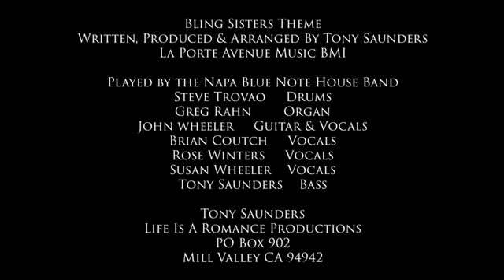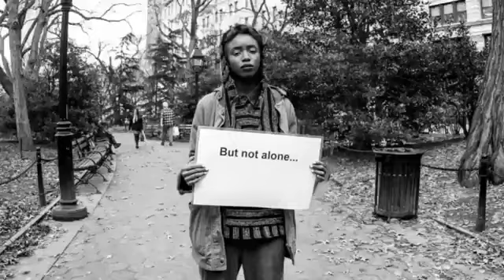Fabrizio Grossi Joins The Bling Sisters LIVE! Facebook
IT’LL BE WHAT IT IS, BUT IT BETTER BE FUNKY, WITH SOUL, A BIT O' BLUES & GOTTA ROCK HARD.

Fabrizio Grossi is an Italian-American bassist/producer, and music consultant. Born in Milan , Italy, he started playing as teenager with several Italian bands before moving to New York in 1990, where he formed the instrumental trio Conspiracy with guitarist Anthony Bambino and drummer John Macaluso . He also served as US representative, developer and A&R associate for a number of European and Latin American record and entertainment companies, such as East/West-Warner Italy, Self Spa, Frontiers Records , Edel, EMI Italy, Mascot Label Group etc.